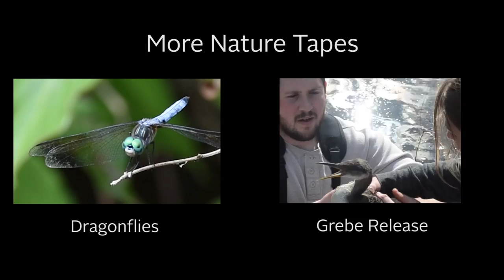Monarch Butterfly Emerging from Chrysalis — The Nature Tapes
A monarch butterfly is ready to emerge from their chrysalis when it becomes nearly see-through and the wings are visible inside. Although they exist for 10–14 days in the pupa (chrysalis) state, the actual emerging process only takes a few minutes! Over the next four hours, it will be ready to fly away.

Help out monarchs by preserving milkweed patches and consider tagging them for research purposes. Learn much more at MonarchWatch.org.

Filmed at Shaver's Creek Environmental Center — ShaversCreek.org.